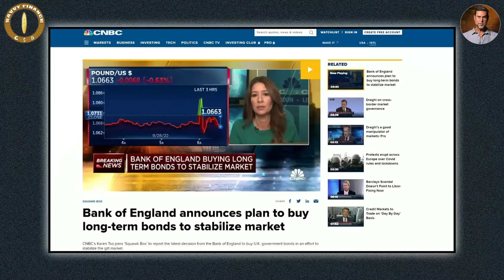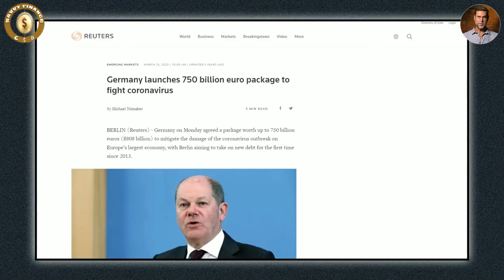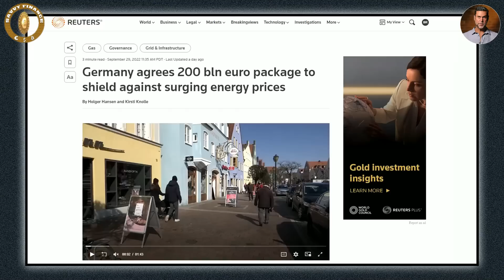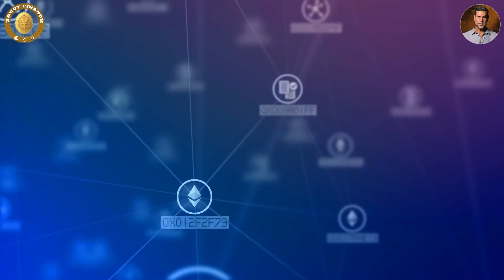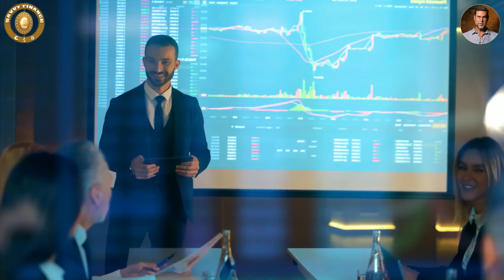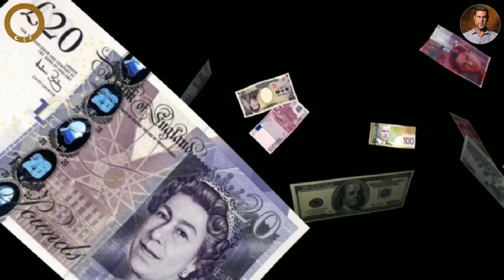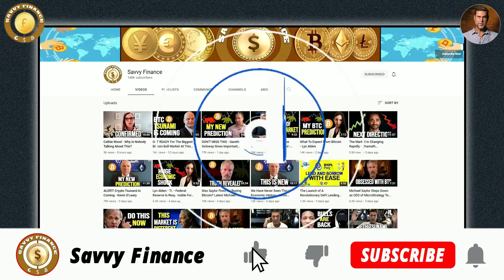Raoul Pal - Institutional Investors Are Coming Without Question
iTrustCapital - Named The Best Crypto IRA Platform in America 🚀
- Signup Now - US residents only.

Credit: Portal Digital Fund
Webinar Recording - Global Macro Outlook and Crypto Assets: Crisis or Opportunity with Raoul Pal